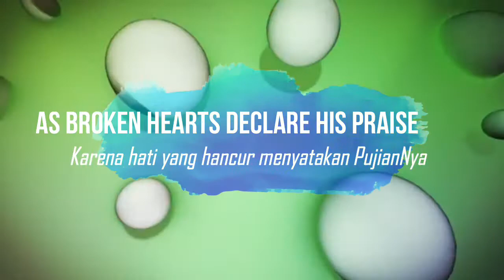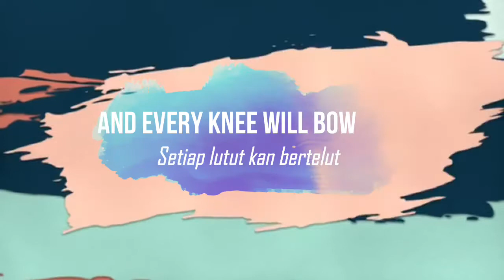Lion And The Lamb - Tauren Wells - Lyric (with Indonesia Version)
Jesus is The Lion of Judah and The Lamb od God!

Live record: Tauren Wells live from Lakewood Church.
Lyric Video:James

Revelation 5:5
Then one of the elders said to me, “Do not weep! See, the Lion of the tribe of Judah, the Root of David, has triumphed. He is able to open the scroll and its seven seals.”

Revelation 5:12
In a loud voice they were saying:
  to receive power and wealth and wisdom and strength
  and honor and glory and praise!”

John 1:29
The next day John saw Jesus coming toward him and said, “Look, the Lamb of God, who takes away the sin of the world!

Wahyu 5 : 5 - Lalu berkatalah seorang dari tua-tua itu kepadaku:
"Jangan engkau menangis! Sesungguhnya, singa dari suku Yehuda,
yaitu tunas Daud, telah menang, sehingga Ia dapat membuka gulungan kitab itu dan membuka ketujuh meterainya."

Wahyu 5 : 12 - katanya dengan suara nyaring: "Anak Domba yang disembelih itu layak untuk menerima kuasa, dan kekayaan, dan hikmat, dan kekuatan, dan hormat, dan kemuliaan, dan puji-pujian!"

Yohanes 1 : 29 - Pada keesokan harinya Yohanes melihat Yesus datang kepadanya dan ia berkata: "Lihatlah Anak domba Allah, yang menghapus dosa dunia